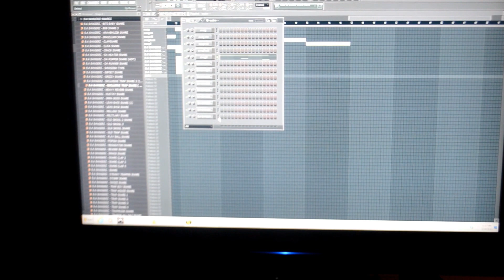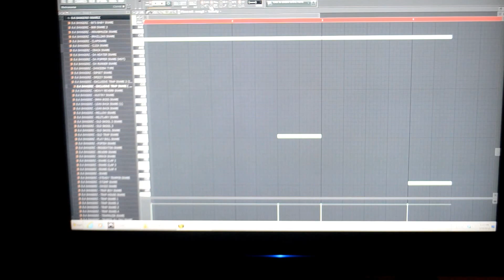BABIFACE IN GA KICK KICKN IT WIT GMSC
TANA WORKIN ON A BEAT FOR BABIFACE AKA  WILDBABI S/O 2 LC LEVI  S/O 2 B.J (MERCILESS MUSIC FAMILY 2013)